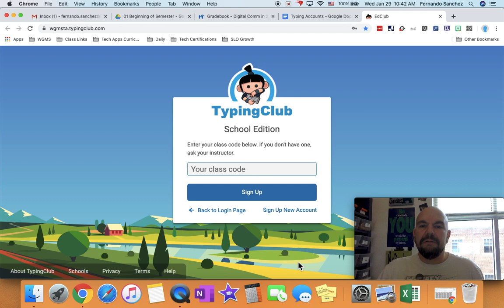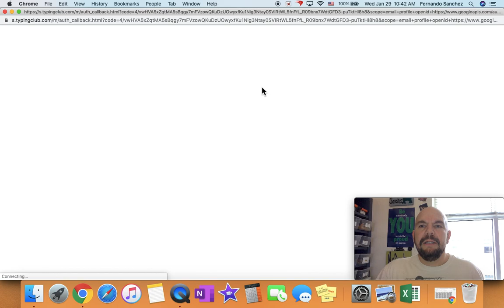TypingClub Signup VI